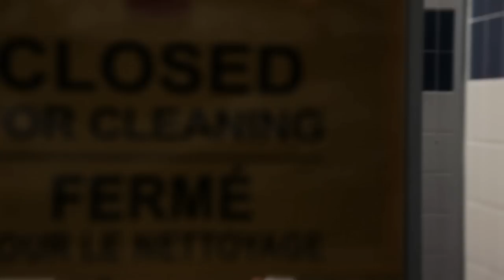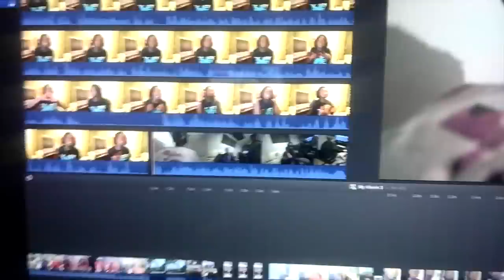Spread The Love Vlog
Going around making people smile